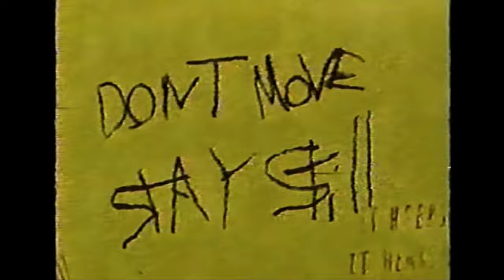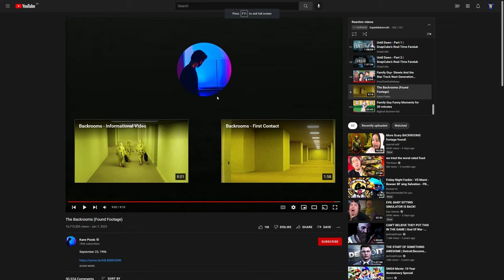Potato Reacts - Episode 19: “The Backrooms (Found Footage)”